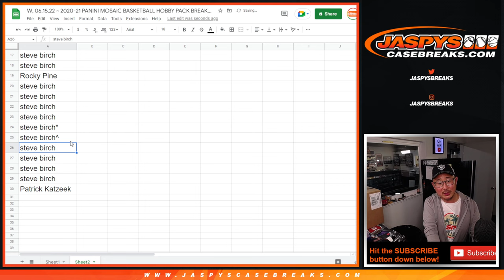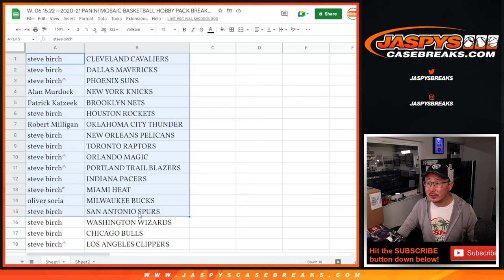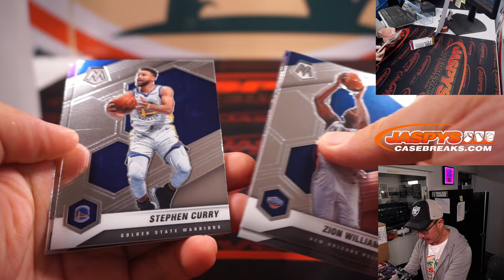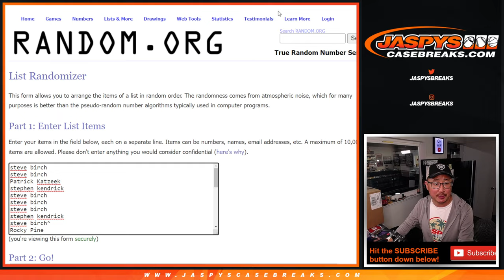W, 06.15.22 ~ 2020-21 PANINI MOSAIC BASKETBALL HOBBY PACK BREAK #48 *RT*